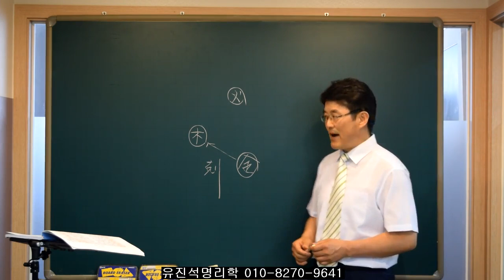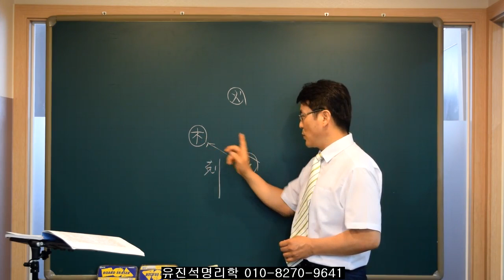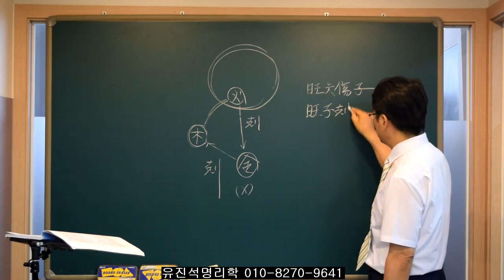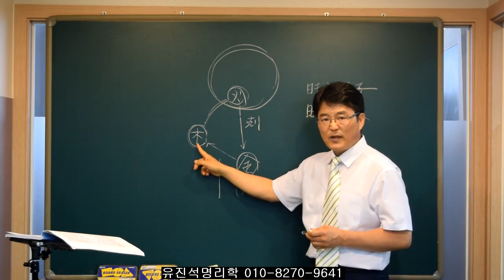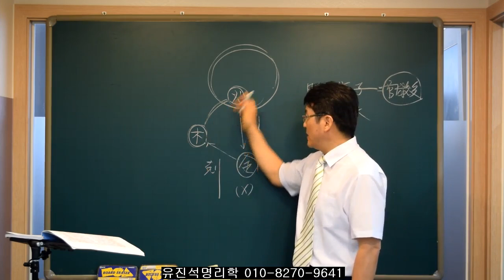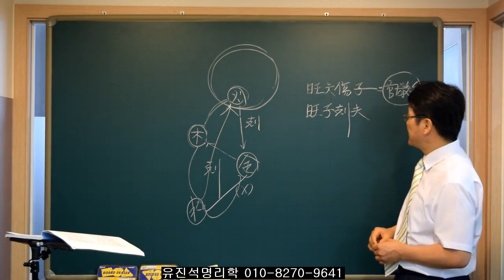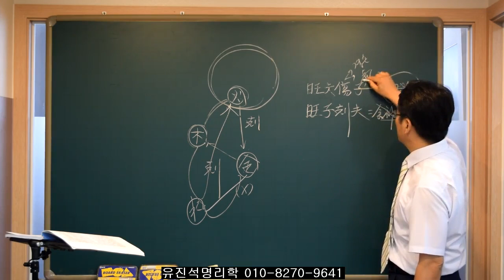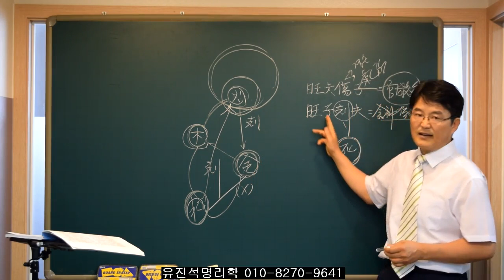사주를 통해 가족이 화목하는 법. 유진석명리학강의